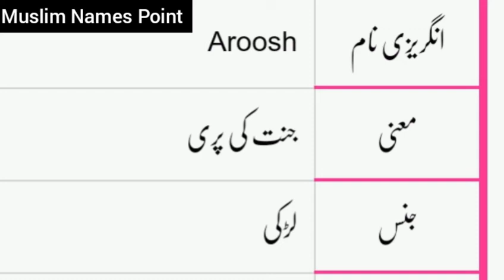Aroosha Name Meaning In Urdu | Muslim Names | Aroosha Naam Ka Matlab